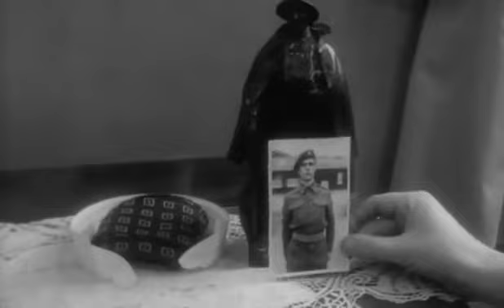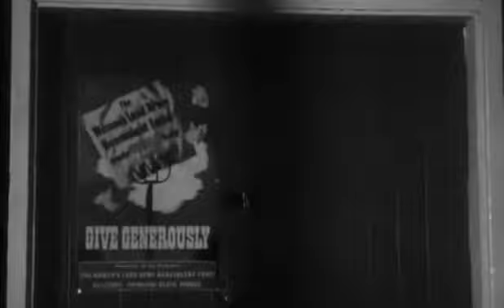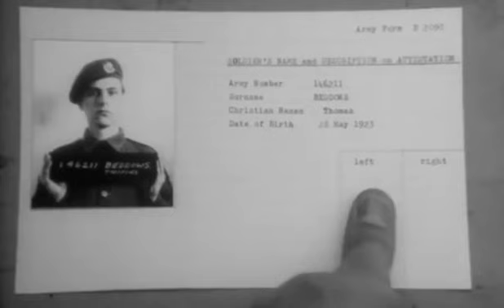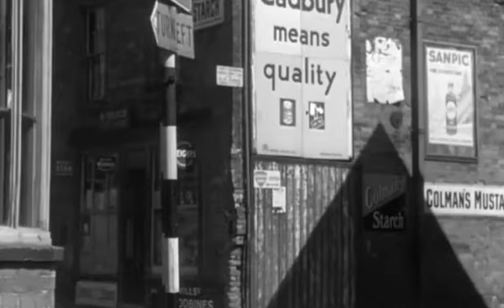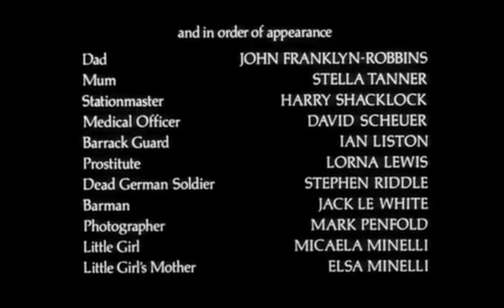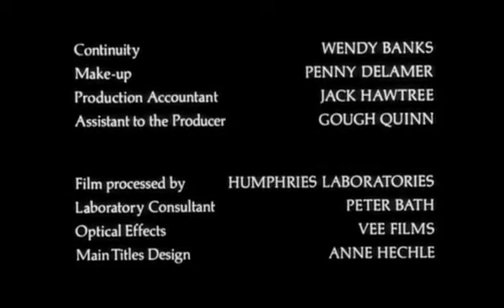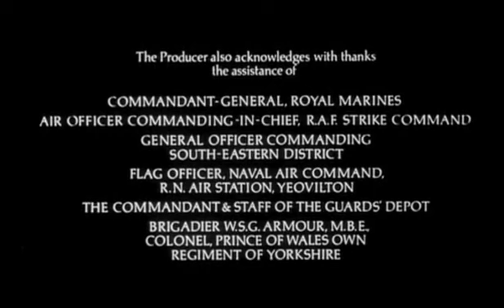Kennwort Overlord 1975 Deutsch Schwarz-Weiß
Brian Stirner : Thomas Beddows
Davyd Harries : Jack
Nicholas Ball : Arthur
Julie Neesam als Janey
John Franklyn-Robbins : Vater Beddows
Stella Tanner : Mutter Beddows